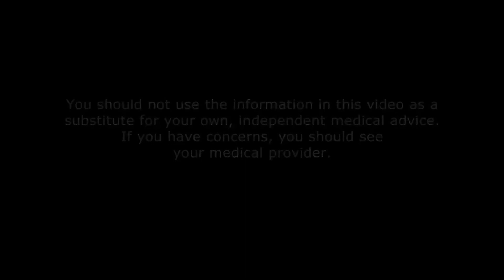What Does Micronised Progesterone Do?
MIcronized Progesterone is not the same as synthetic progestins and is much safer. There are a wide array of conditions mostly in women that can be significantly helped by this hormone. Find out here.